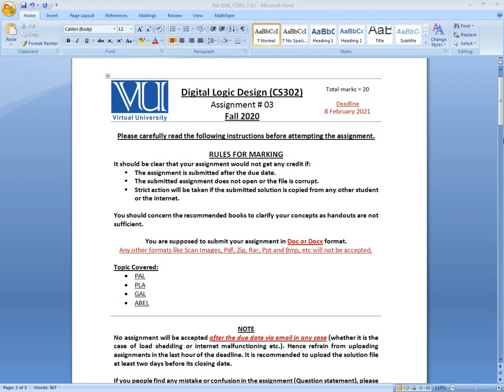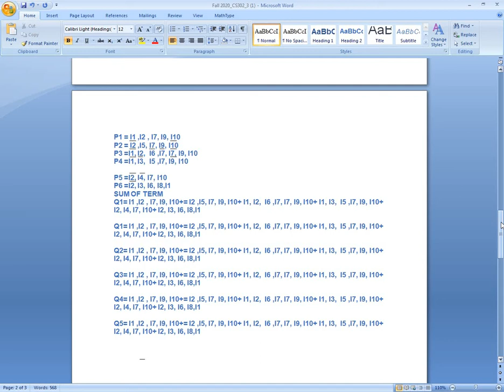CS 302 ASSIGNMENT NO 3 CORRECT SOLUTION 2021 ||IF YOU NEED A FILE THAN COMMENT AND SUBSCRIBE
RULES FOR MARKING
It should be clear that your assignment would not get any credit if:
 The assignment is submitted after the due date.
 The submitted assignment does not open or the file is corrupt.
 Strict action will be taken if the submitted solution is copied from any other student or the internet.

You should concern the recommended books to clarify your concepts as handouts are not sufficient.

You are supposed to submit your assignment in Doc or Docx format.
Any other formats like Scan Images, Pdf, Zip, Rar, Ppt and Bmp, etc will not be accepted.

Topic Covered:
• PAL
• PLA
• GAL
• ABEL